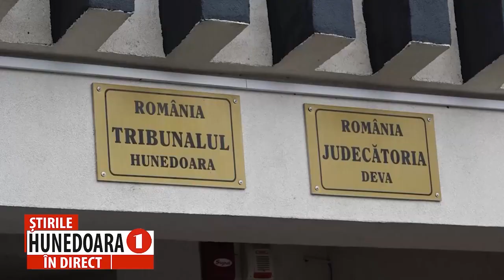INSTANȚELE HUNEDORENE, „SUFOCATE” CU MII DE DOSARE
APROAPE 1.300 DE CAUZE PE ROL, PENTRU UN SINGUR MAGISTRAT DE LA TRIBUNALUL HUNEDOARA
             Programul magistraților de laTribunalul Hunedoara a fost unul extrem de încărcat pe parcursul anului trecut, când un singur judecător a avut de soluționat aproape 1.300 de dosare. În total, Tribunalul Hunedoara a avut peste 13.400 de cauze pe rol, iar cele șase judecătorii din județ au avut de soluționat, în total, aproape 48.200 de dosare.